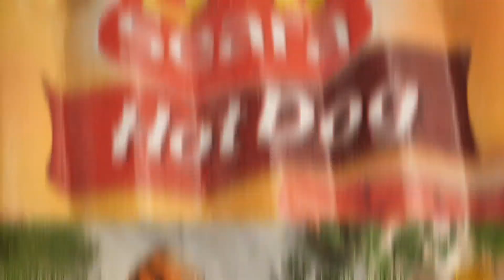COMO FAZER ENROLADINHO DE SALSICHA NO FORNO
Lanche gostoso: enroladinho de salsicha assado

Descrição: Aprenda a preparar esse salgado de padaria na sua casa! O enroladinho de salsicha é feito com ingredientes que você facilmente já tem na cozinha: leite, fermento biológico, ovo, açúcar, sal, óleo, manteiga e farinha de trigo.

Tempo de preparo: 2 horas

O modo de preparo é bem fácil: para o recheio, basta escaldar a Salsicha Hot Dog Seara. Para a massa, é só misturar os ingredientes e esperar 1 hora para que ela cresça de volume.

A receita na íntegra com todos os ingredientes e o modo de preparo, você encontra no site do Minha Receita: